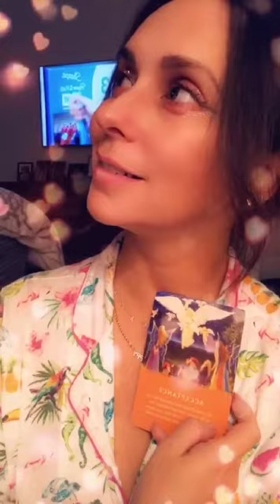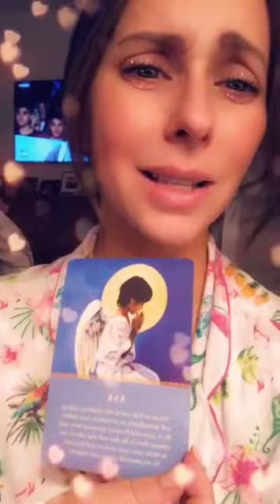Instagram Stories by Jennifer Love Hewitt #366